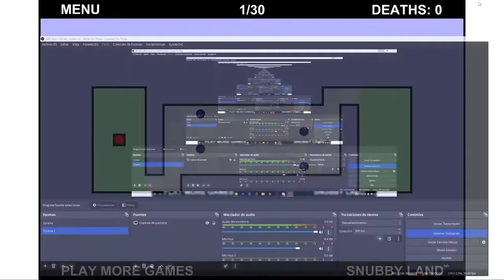Worlds hardest game!!! ARE WE GOING TO MAKE IT????? (Playing old games part 1)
Wotrld's hardest game